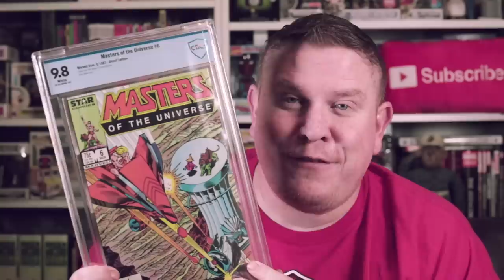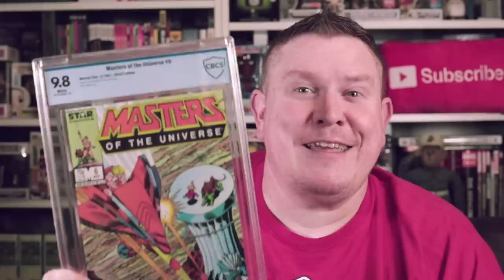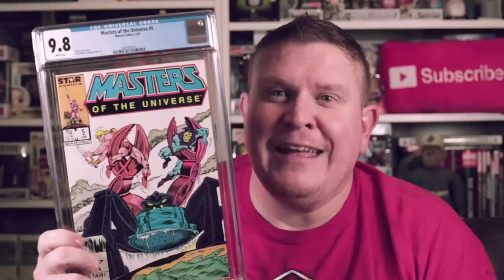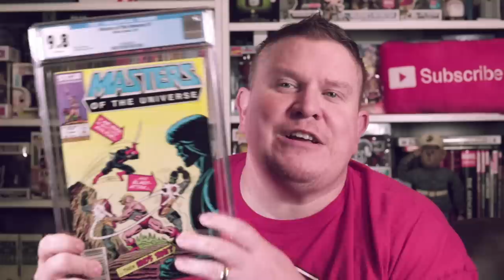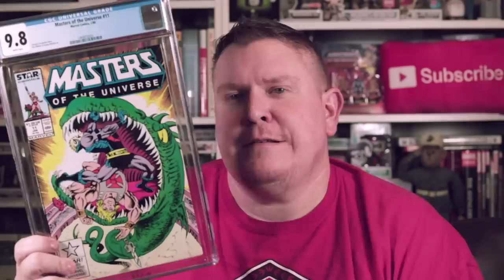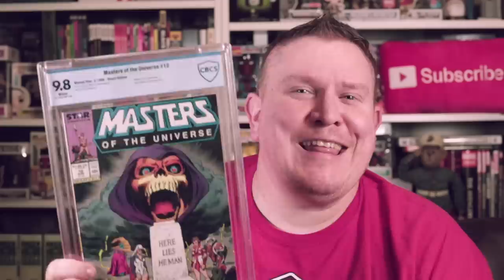He-Man Masters of the Universe: Complete Marvel 9.8 Graded Collection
Marvel/Star 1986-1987 Graded 9.8 complete run issues 1-13